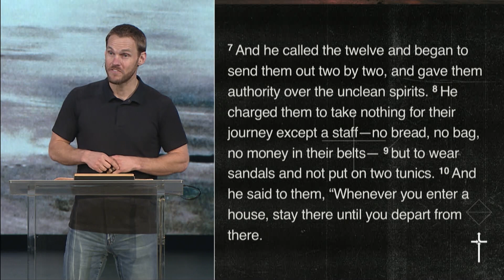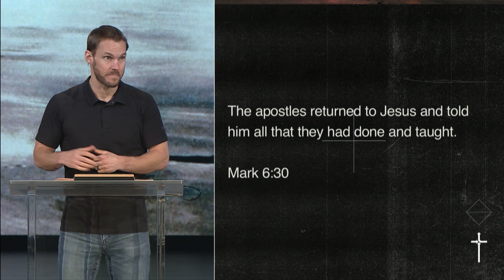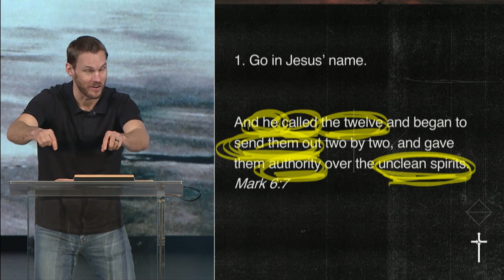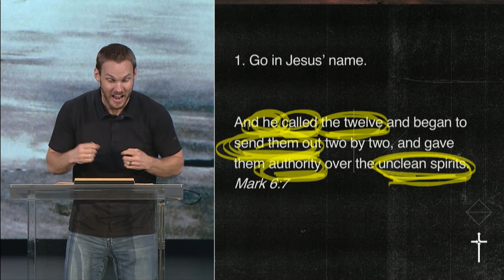Your Entire Life is a “Mission Trip” || David Platt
What if you lived your entire life as you were on a mission trip?

Today, go in Jesus name.